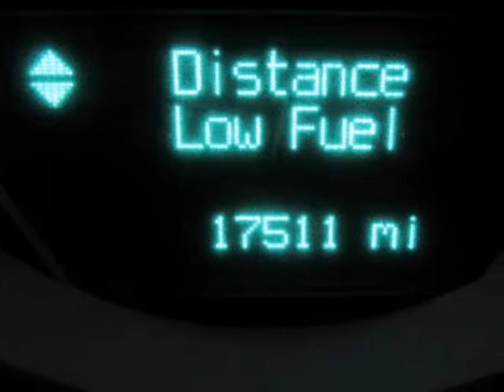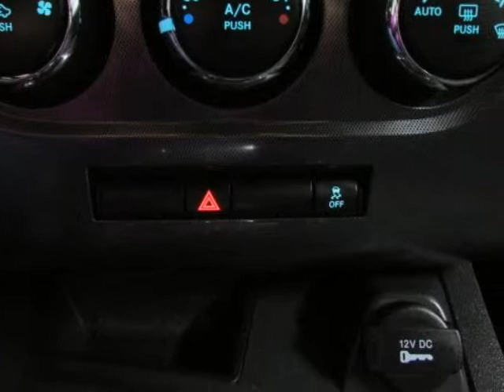Used 2014 DODGE CHALLENGER SXT McKinney TX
Hoyte Dodge RAM Chrysler Jeep is proud to offer McKinney TX this used 2014 DODGE CHALLENGER SXT Blue 3.6L V6 24V VVT.

2300 N. HWY 75